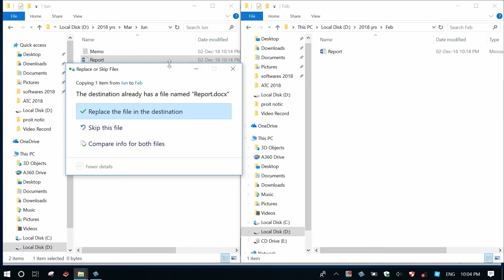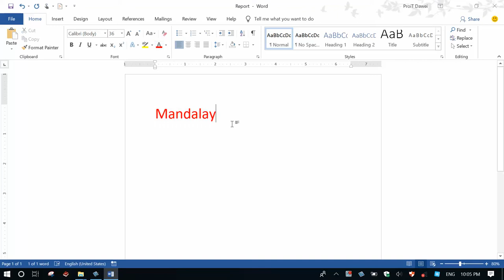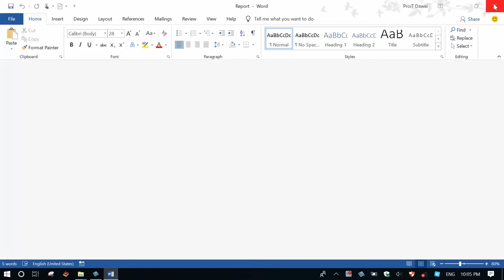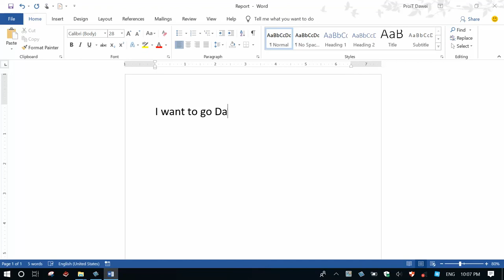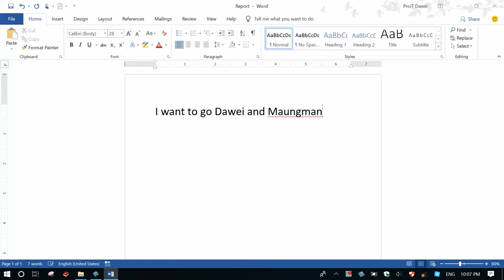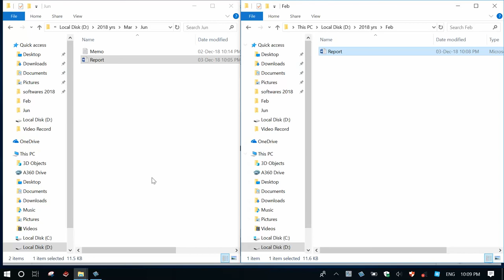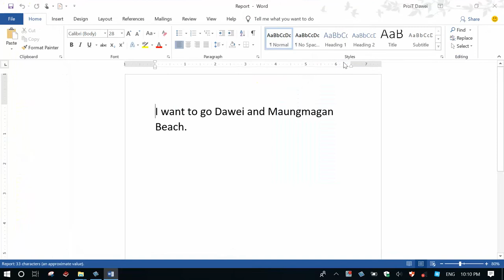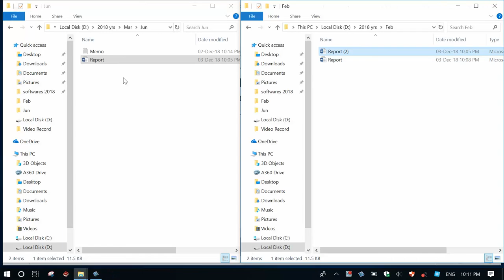13.Copy, Cut, Paste, Delete and Replace Folders and Files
Files နှင့် Folders များကို  Copy, Cut, Paste, Rename, Copy and Replace လုပ်ခြင်း၊